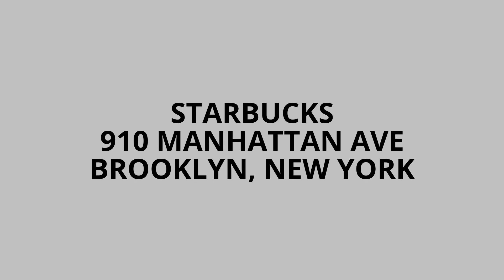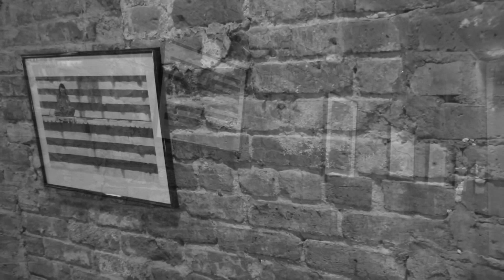MARCIN RYCZEK- "SYMBOLS"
STARBUCKS, 910 Manhattan Ave, Brooklyn, New York
MARCIN RYCZEK- "SYMBOLS" (photography)
August 20- 29, 2014
-Janusz Skowron, exhibit curator

Marcin Ryczek is a photographer from Cracow, where he studied computer graphics. His concept images refer to the symbols and geometry. The main assumptions in his works are simplicity, minimalism and reference to its form to the graphics. The reference to the flag, diagrams or symbols gives the pictures a philosophical meaning which force to deeper reflection. Besides reference to geometry and symbol graphics, an important component that connects all his works is the man. His images are presented at exhibitions in Poland, Japan, China and Germany.

It is a coherent series of minimalistic and conceptual photographs which refer to symbolism. The minimum of the form and the maximum of the contents and references- this is its main feature and keynote. The images and frames found in the real world, in its form refer to geometry, simple lines and shapes. The photographs have “graphic nature” but they are natural, without the use of graphics programs. They are made primarily in the black and white color scheme, what deepens their minimalism and what is a tip of the hat to the classic, traditional photography. Photos by their simplicity, innovative and unique approach, have to attract the attention of the recipient, stir imagination and open fields for various interpretations. They force us to draw our eyes closer and to deeper reflection. The series have a universal character, that’s why it points to the sensitivity of people from around the world, who live in different cultures, who profess different religions and political beliefs, which may be proved by a worldwide success, recognition and a “warm” reception of my photo “A Man Feeding Swans in the Snow”, which belongs to the series.